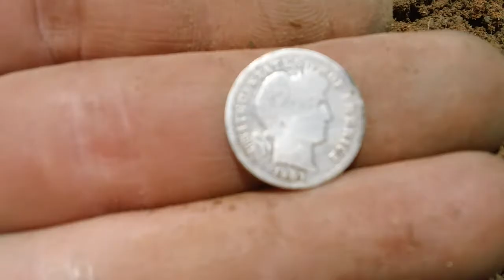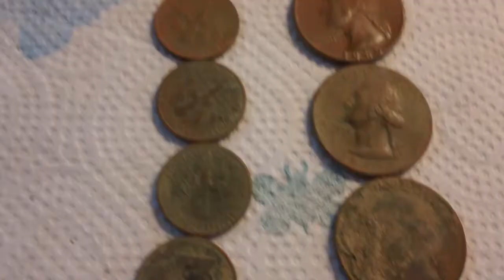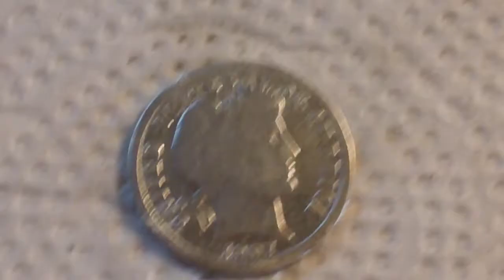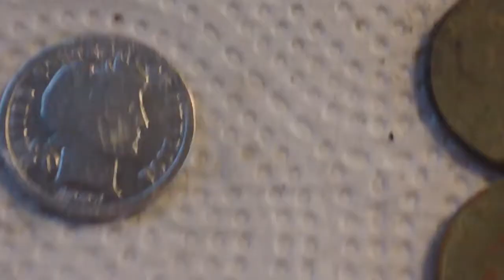Metal Detecting W/Johnson448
Went out on Saturday for a short hunt and came up with a few good finds.